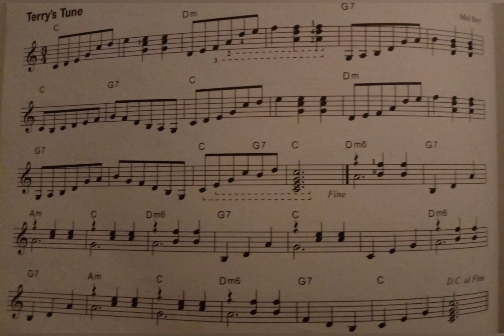Terry's tune (Mel Bay Modern guitar method grade 1 expanded edition pg. 73